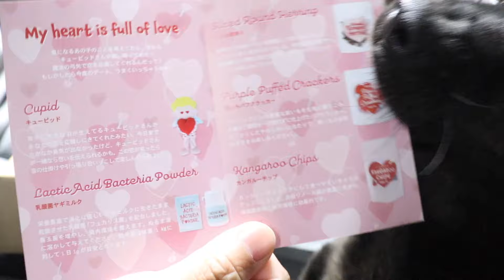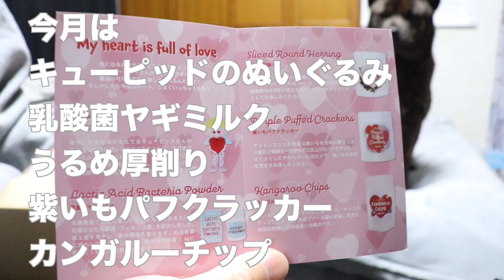Doggy Box２月号の開封【甲斐犬】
Doggy Box２月号の開封動画です